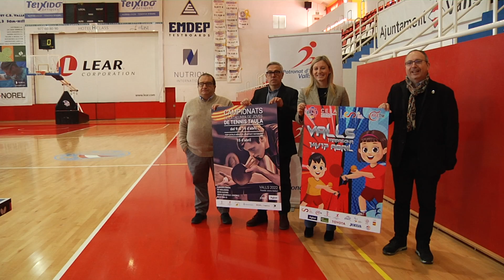Valls acollirà els campionats escolars d'Espanya de tennis de taula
La cita s’afegirà a la ja habitual celebració, els últims anys, dels campionats catalans per edats.